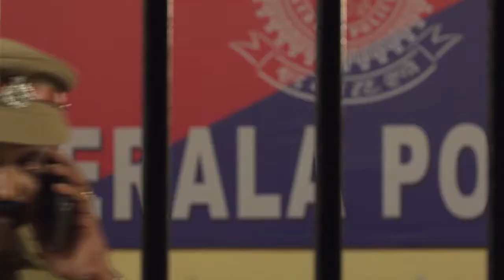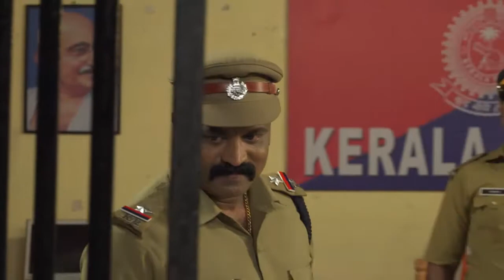BHARYA 425 TD 12 10 2017